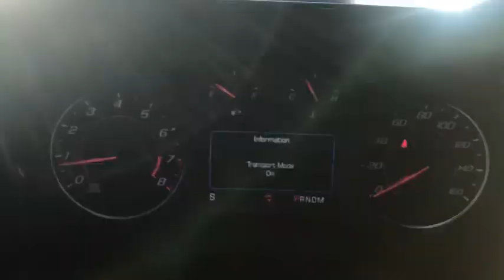2019 Chevrolet Camaro Durham, Chapel Hill, Raleigh, Cary, Apex, NC 120275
2019 Chevrolet Camaro
2019 Chevrolet Camaro 2dr Cpe LT w/1LT - Stock#: 120275 - VIN#: 1G1FB1RS9K0120275

409 S Roxboro St.

EPA 29 MPG Hwy/19 MPG City! GARNET RED TINTCOAT exterior and JET BLACK interior, LT trim. Back-Up Camera, Satellite Radio, TRANSMISSION, 8-SPEED AUTOMATIC, AUDIO SYSTEM, CHEVROLET INFOTAINMENT.. ENGINE, 3.6L V6, DI, VVT, Chrome Wheels KEY FEATURES INCLUDE: Back-Up Camera, Turbocharged, Satellite Radio. MP3 Player, Onboard Communications System, Chrome Wheels, Remote Trunk Release, Keyless Entry, Alarm, Electronic Stability Control. OPTION PACKAGES: RS PACKAGE includes (RQ9) 20 5-split spoke premium Gray-painted, machined-face aluminum wheels, LED taillamps, RS-specific grilles and (D80) decklid-mounted lip spoiler, TRANSMISSION, 8-SPEED AUTOMATIC includes transmission oil cooler and (BTV) remote vehicle starter system, ENGINE, 3.6L V6, DI, VVT (335 hp [250 kW] @ 6800 rpm, 284 lb-ft of torque [383.4 N-m] @ 5300 rpm), AUDIO SYSTEM, CHEVROLET INFOTAINMENT 3 SYSTEM, 7 DIAGONAL COLOR TOUCHSCREEN, AM/FM STEREO. Additional features for compatible phones include: Bluetooth audio streaming for 2 active devices, voice command pass-through to phone, Apple CarPlay and Android Auto capable. (STD). Chevrolet LT with GARNET RED TINTCOAT exterior and JET BLACK interior features a V6 Cylinder Engine with 335 HP at 6800 RPM*. EXPERTS RAVE: Great Gas Mileage: 29 MPG Hwy. MORE ABOUT US: This dealership is a member of the Hendrick Automotive Group, the 6th largest automotive group in the United States. This gives us many advantages over our competition. I know that when you buy a New or Pre-owned vehicle from Hendrick Durham Auto Mall you know you are getting a vehicle from a reputable organization. Like most successful companies, our business, products and services are only as good as our employees. Horsepower calculations based on trim engine configuration. Fuel economy calculations based on original manufacturer data for trim engine configuration. Please confirm the accuracy of the included equipment by calling us prior to purchase.